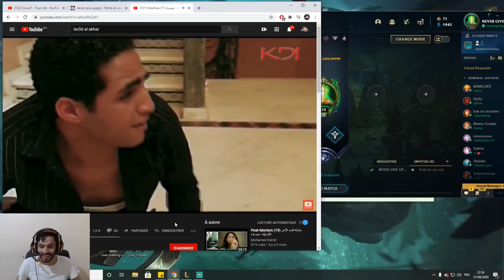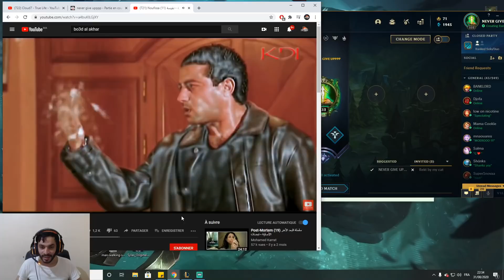FOX | SYLAS DZL ?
➥Editor : Rebhi